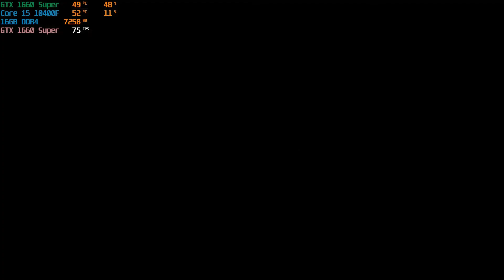Incursão no Acto 2 (Deserto)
GTX 1660 Super 6GB GDDR6